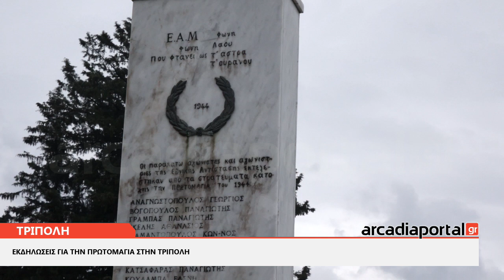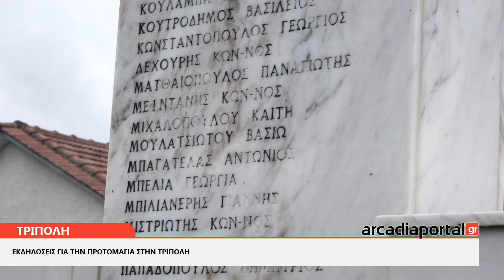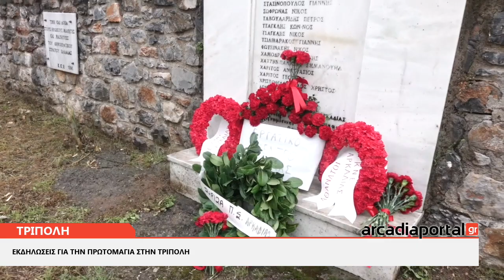ArcadiaPortal.gr Εκδηλώσεις για την Πρωτομαγιά στην Τρίπολη